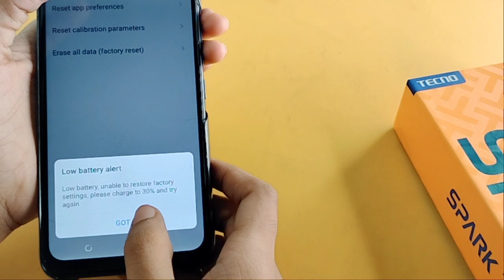Tecno spark go 2022 factory reset setting | how to reset phone | phone reset kaise kare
tecno spark go 2022 phone ko reset kaise kare
tecno spark go 2022 phone reset
tecno spark go 2022 hard reset

Google search
Techno Puja Technopuja@Technopuja